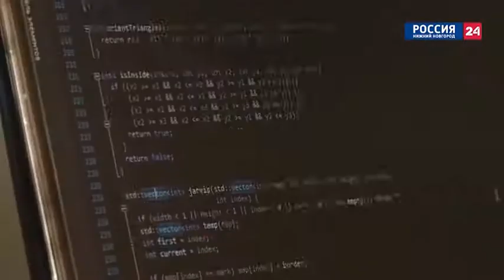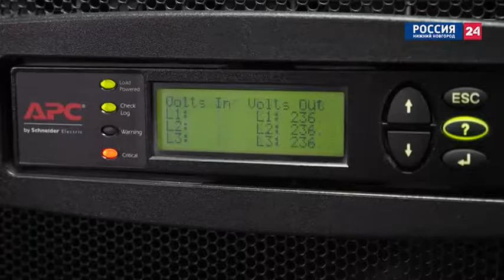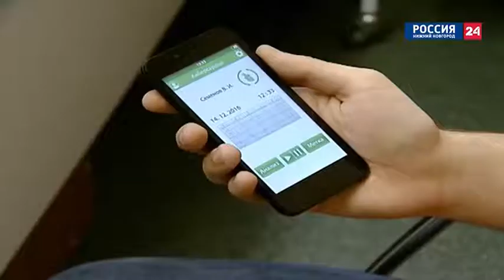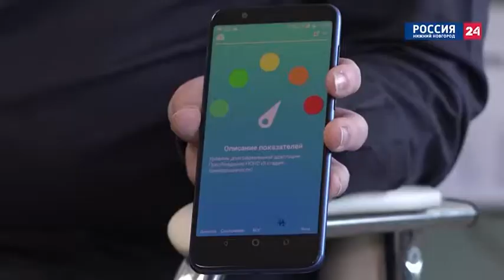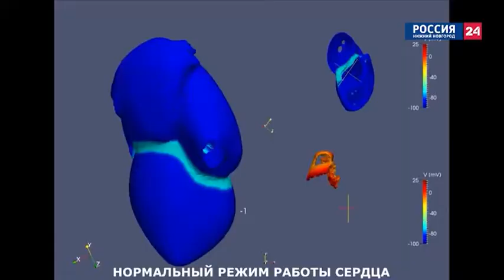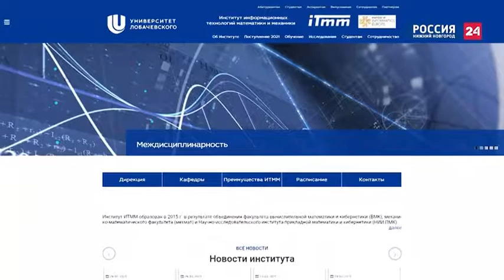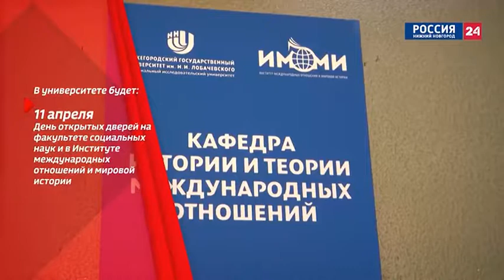Миры Лобачевского: Институт информационных технологий, математики и механики